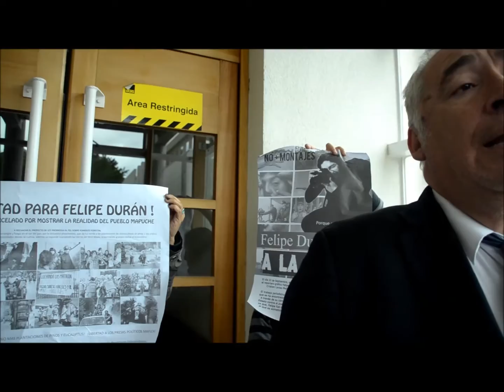Re formalizacio Felipe Duran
Al medio día de hoy viernes 27 de noviembre en el tribunal. de garantía de Temuco se llevo a cabo la re- formalizacion de nuestro compañero Felipe Duran y de Cristian Levinao comunero mapuche, con la presencia de familiares y amig@s.
Se Resuelve ampliar el periodo de investigación por 30 días mas, los cuales seguirán siendo en prisión preventiva .